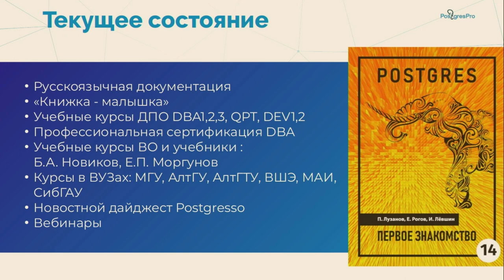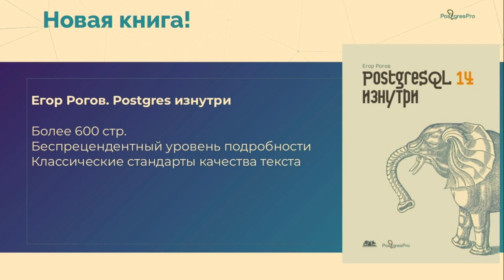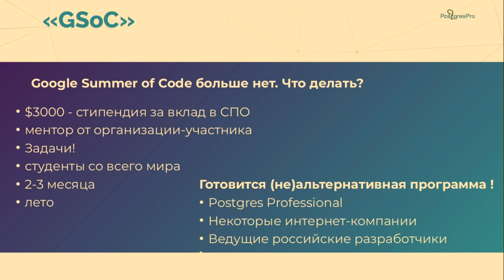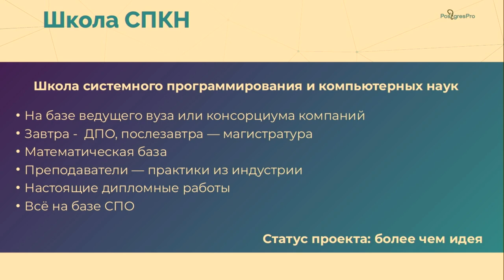Новые образовательные инициативы Postgres Professional (Иван Панченко, OSEDUCONF-2022)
* Иван Панченко

Вкратце изложу состояние наших проектов по преподаванию СУБД в высшем
и дополнительном образовании; расскажу о нашем видении развития, включая
непрерывную  программу подготовки системных разработчиков, а может быть,
и создание под неё целого ИТ-факультета. Эти темы спорные, неоднозначные,
и хотелось бы обсудить их с участниками конференции.